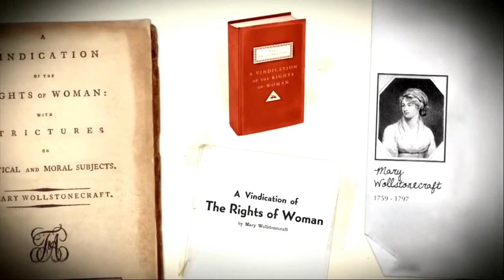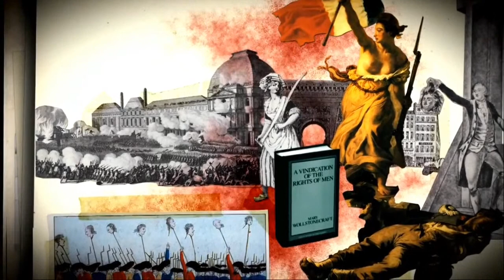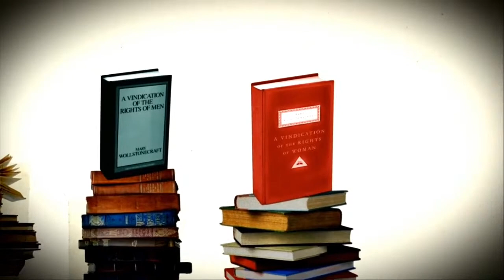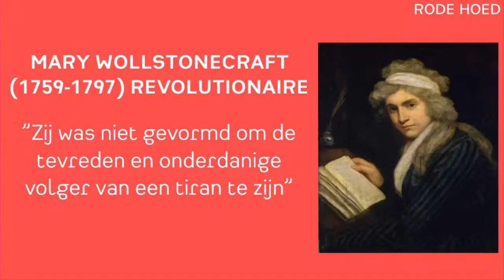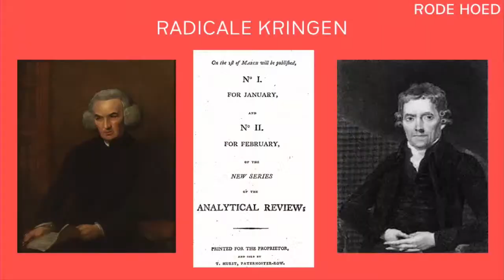Bucketlist Filosofie: Mary Wollstonecraft (Daan Roovers, Jet Bussemaker, Kirsten Zimmerman)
Mag je de wet overtreden om het goede te doen? Volgens oerfeminist Mary Wollstonecraft is ongehoorzaamheid een wapen in de strijd voor een eerlijkere toekomst. Al in de 18e eeuw kwam ze op voor gelijke rechten en kansen voor vrouwen. Zij benadrukte daarbij het belang van opstandigheid en koppigheid tegenover mannelijk gezag. Vrouwen moeten niet netjes wachten op gelijkwaardigheid, maar actief – en wellicht brutaal – hun rechten opeisen.

In de serie Bucketlist Filosofie staan klassiekers uit de filosofie centraal. Vanavond bespreken we Mary Wollstonecraft en haar pamflet A Vindication of the Rights of Woman uit 1772. In deze paradigmatische tekst bevocht ze de benauwende en beklemmende stereotypering van haar sekse en hamert ze op de geestelijke vorming van vrouwen. We onderzoeken het denken van Wollstonecraft en vragen wat het hedendaags feminisme kan leren van haar strijd.

Kirsten Zimmerman is schrijver, onderzoeker en dichter. Met haar kennis over feminisme, genderstudies en revolutionaire bewegingen plaatst ze Wollstonecraft’s werk voor ons in perspectief. Verder bekijken we met Jet Bussemaker (oud-Minister PvdA) hoe het denken van Wollstonecraft verbonden kan worden aan hedendaagse issues en waarom Wollstonecraft’s ideeën nog steeds of juist relevant zijn in het huidige politieke landschap.

Kan het gedachtengoed van een eeuwenoude filosoof iets voor jou betekenen, met het oog op de actualiteit? Hands on, toegankelijke filosofie, dat krijg je in de reeks Bucketlist Filosofie. Elke editie zetten we het werk van één klassieke filosoof centraal.